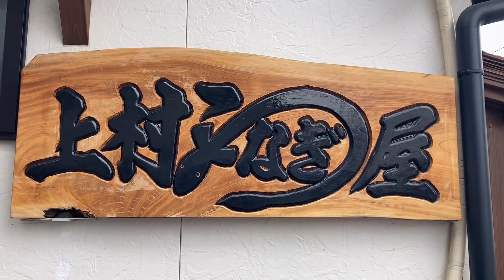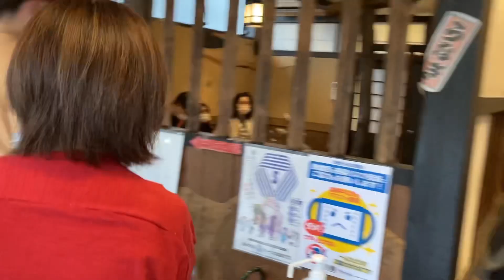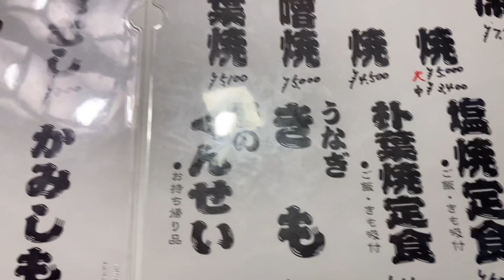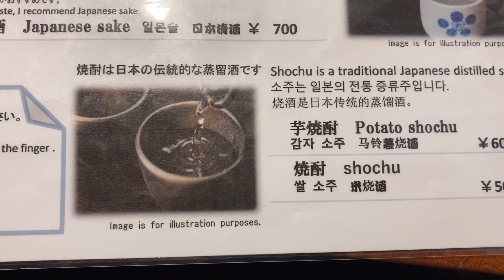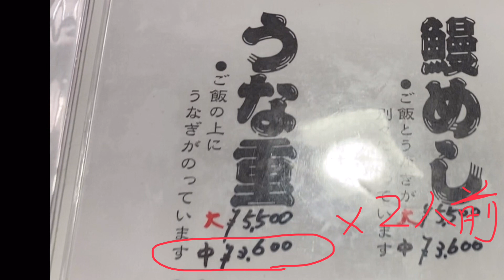上村うなぎに評判を聞いて行ってきました。熊本県の人吉市にあります。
肉厚でとてもおいしかったです。ゴールデンウィークで3時間待ち時間でした。